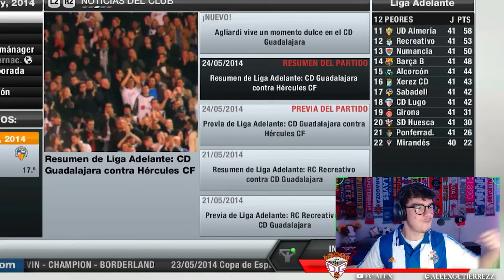¿LOGRAMOS EL ASCENSO A PRIMERA? / EL MODO CARRERA MÁS DIFÍCIL #5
El otro día empezamos a jugar el Modo Carrera más complicado de lo que va de contenido en el canal. Estamos jugando al FIFA 13 con el equipo de mi ciudad, el CD Guadalajara, un equipo muy humilde que sólo ha estado dos veces en el fútbol profesional. Seguimos con la segunda temporada y el equipo ha arrancado a jugar. Seguramente os suenen Lúcio, Giggs, Del Piero, bueno pues han llegado sus regeneraciones ¿Lograremos el ascenso?